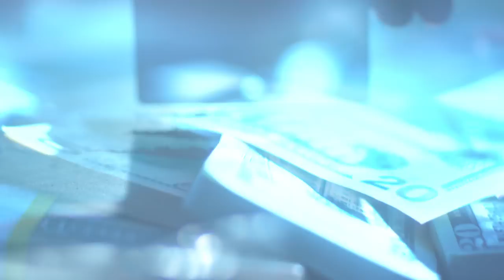Wildlands Documentary Trailer [ANZ]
Directed by Colin Offland, Wildlands explores the war on drugs in Bolivia and South America. This documentary captures the stories of some of the most influential voices from both sides of the law.

For the very first time, these fascinating characters are brought together to give a broad perspective on a global crisis.

Label : Ubisoft Music (Ubiloud)
Original Game Soundtrack available on March 7th 2017